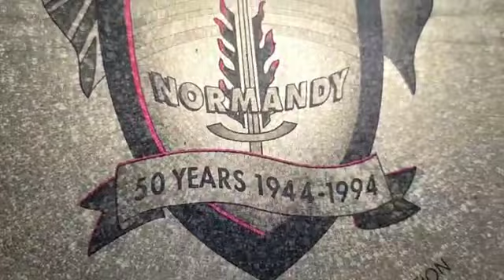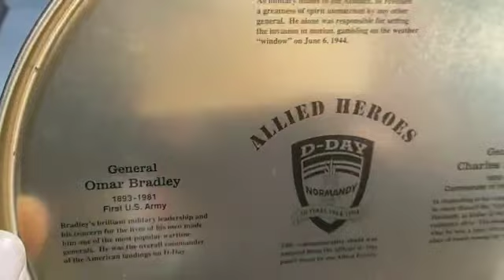Ngintip D-Day Normandy 50 years 1944-1994 zippo cantik Original War Allied Heroes Collector Edition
D-Day Normandy 50 years 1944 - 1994
War Allied Heroes Collector Edition
serial zippo Original yg cukup Rare

dihitung tahun ini sdh hampir 30 tahun lalu diproduksi,
jarang bisa ditemuin zippo seri ini, apalagi yg masih kondisi mulus sangat lho

4 zippo ini bahan HPB alias High Polish Brass ini, bergambar (stamp) 4 Jenderal tokoh Pahlawan Sekutu Perang Dunia II yang hebat, yaitu

Omar Bradley
B.L. Montgomery
Charles DeGaulle

yuk lsg disimak videonya

buat yg pingin punya ini, bolehlah lsg ke toped dg nama akun yg sama dg nama channel ini, yaitu STH Jakarta ya gaes hehehehe

nah ... kita selesai ngintip yg cantik cantik kan .